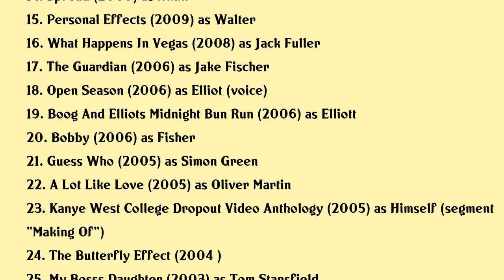Ashton Kutcher Movies list Ashton Kutcher| Filmography of Ashton Kutcher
Ashton Kutcher Full Movies List Filmography of Ashton Kutcher

Latest movies of Ashton Kutcher are:

1. The Long Home
2. The Happy Days Of Garry Marshall
3. Vengeance
4. The King
5. The University
6. Annie
7. Jobs
8. No Strings Attached
9. New Years Eve
10. Killers
11. Valentines Day
12. Brothers Justice
13. The Women Of Snl
14. Spread
15. Personal Effects
16. What Happens In Vegas
17. The Guardian
18. Open Season
19. Boog And Elliots Midnight Bun Run
20. Bobby

Complete list of movies acted by Ashton Kutcher are in this video.

Please Comment down your favorite movie of Ashton Kutcher